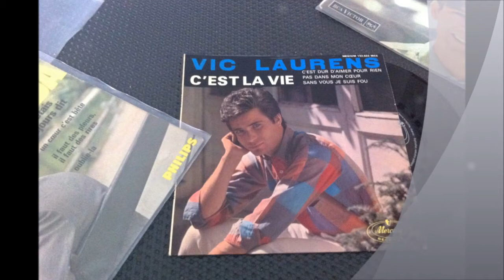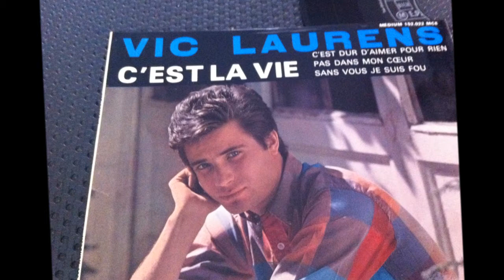VIC LAURENS , pas dans mon cœur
Vic Laurens est un chanteur de rock 'n' roll, né le 31 juillet 1945 à Tunis, de parents français d'origine sicilienne.